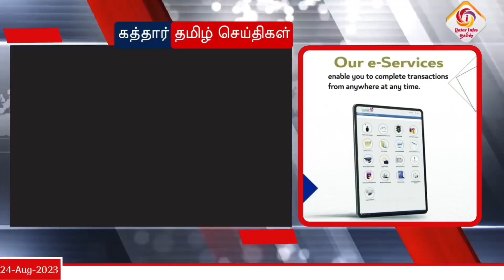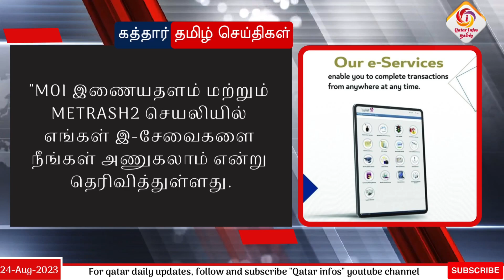Qatar Tamil News 25-Aug-2023 | Qatar News update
கத்தார் தமிழ்ச் செய்திகள் 25-Aug-2023 | Qatar Tamil News | qatarinfos qatartamilnews ​⁠